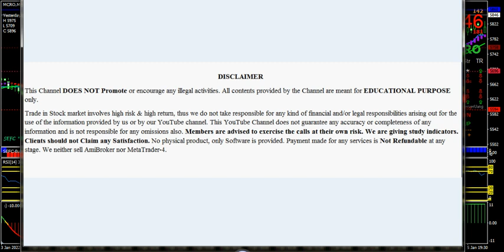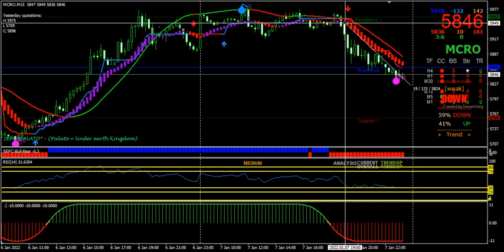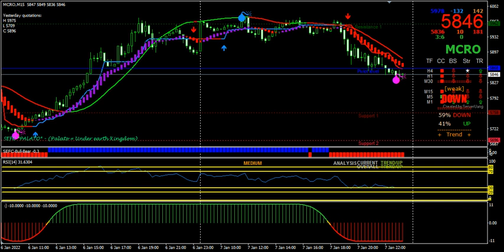Crude Oil Best Buy sell signal Indicators for MT4 Platform Download FREE Account Opening